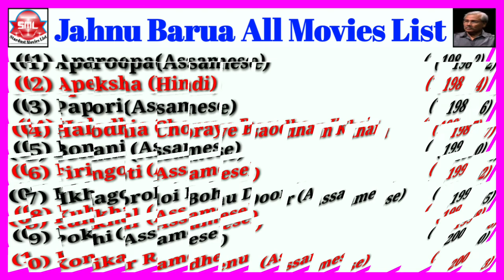Director Jahnu Barua All Movies List || Stardust Movies List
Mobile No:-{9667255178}